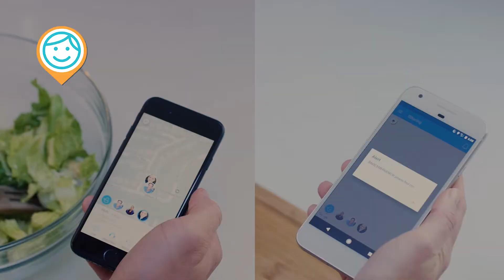iSharing - Panic Alert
A Virtual Assistant that Keeps Your Child Safe. Receive real-time alerts when your child needs your help and see their location at all times with iSharing.